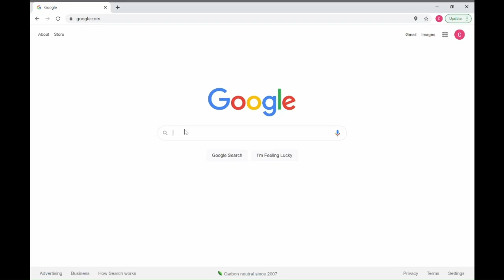The RD2BE Podcast - Josephine Connolly-Schoonen - The Path to Becoming a Successful Dietitian (Pt.2)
This is Part 2 of our series with Dr. Josephine Connolly-Schoonen where we take a deep dive into her professional career. This is a great episode to listen to if you need guidance or mentorship towards figuring out the right path for you when both pursuing the Registered Dietitian credential and beyond.

As mentioned in her program feature, Dr. Connolly-Schoonen is Director of the Nutrition Division as well as Dietetic Internship Director at Stony Brook University in Long Island, New York. Her career with Stony Brook spans over 30 years where she has built their internship program and Nutrition Division from the ground up. She is also author of Losing Weight Permanently with the Bull's Eye Food Guide.

In this unique episode, she shares her advise to dietetics students on numerous topics including:

- Work/life balance: how you are able to both work hard and "play" hard
- Whether or not it is best to diversify your graduate degree or stick with a nutrition focus
- The benefits of pursuing a PhD (and how it plays into work/life)
- How to develop a strategic plan and implement it into your personal life
- The importance of setting goals

For more information on Dr. Connolly-Schoonen and her work, listen to our past episode featuring Stony Brook University and visit their